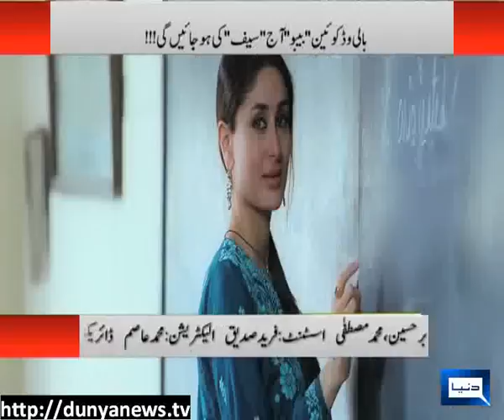Dunya News-Khabar Yeh Hei-16-10-2012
Sami Ibrahim and Saeed Qazi in Khabar Yeh hay with Shazia Akram on topic of Asghar Khan case!!! President making political group would be bad luck: Chief Justice